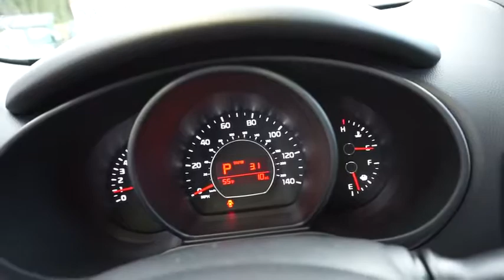2017 Kia Soul Portland, Beaverton, Hillsboro, Vancouver, Gresham OR 1068046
2017 Kia Soul

Broadway Kia
307 NE Broadway St